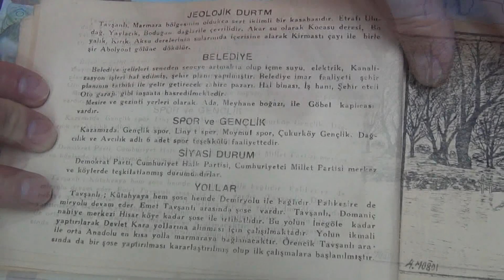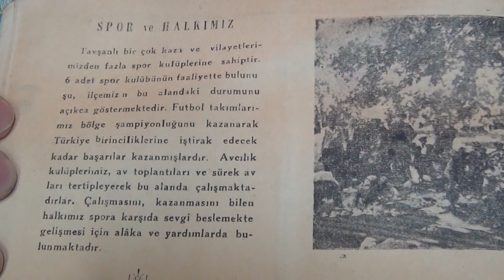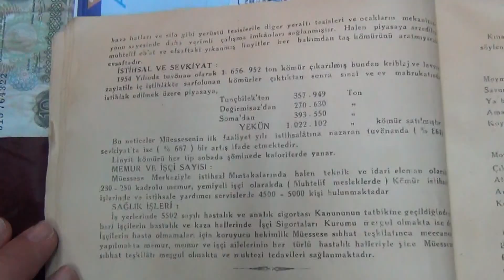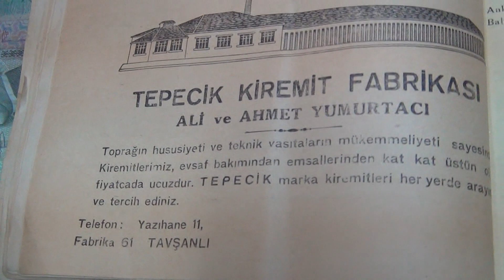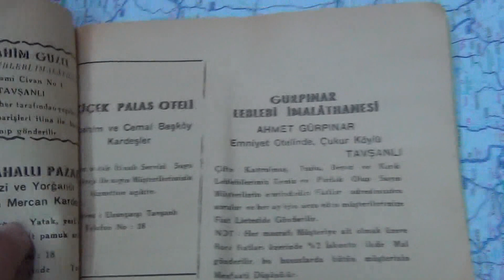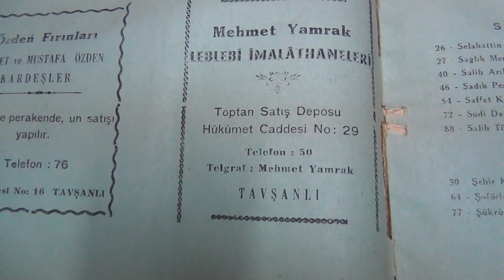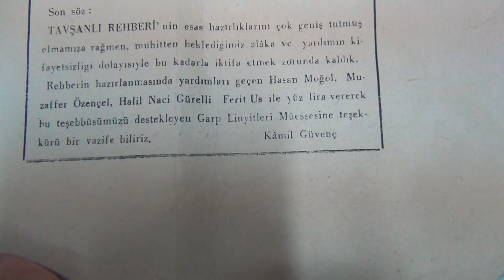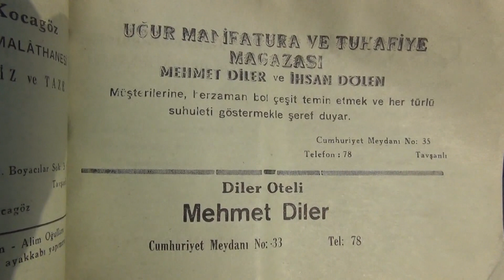1955 yılı Tavşanlı Rehberi ve Tavşanlı haritası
Kütahya ili Tavşanlı ilçesinde 1955 yılında Güvenç matbaası sahibi ve ilk Tavşanlılı gazeteci Kamil Güvenç tarafından Garp Linyit İşletmesi sponsorluğunda çıkarılan Tavşanlı rehberi, Tavşanlı tarihi,  Kültürü, Tavşanlı gündemine dair yazılar ve Tavşanlı haritasının da yer aldığı rehber kitapçığını bir arkadaşa dedesinden kalmış. Bu güzel tarihe bir nebze ışık tutacak kitapçığın sayfalarının görüntülerini arşiv ve tanıtım amaçlı kaydettik.